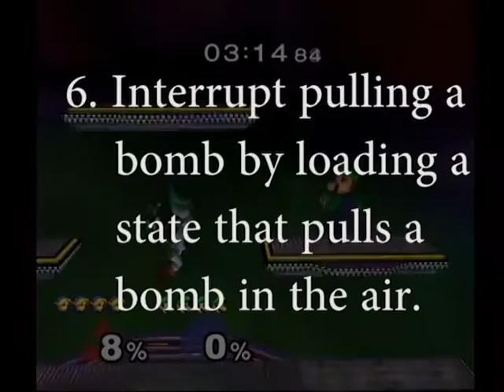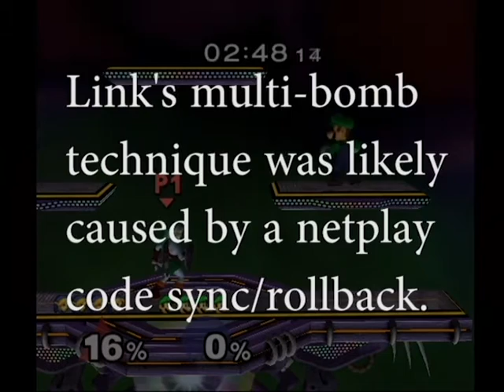Link - Multi Bomb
Video outlines the Multi-Bomb technique and how it works/occurs. I'm assuming it works for Young Link. Possibly could work for other projectile characters like Peach... needs to be tested.